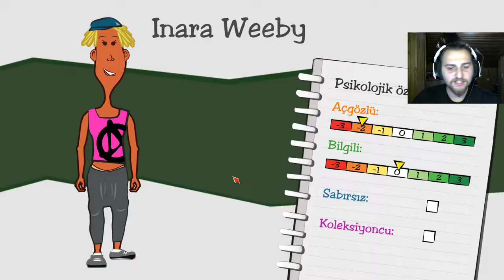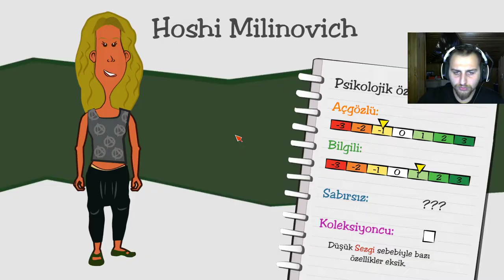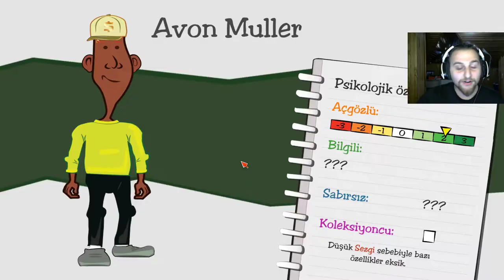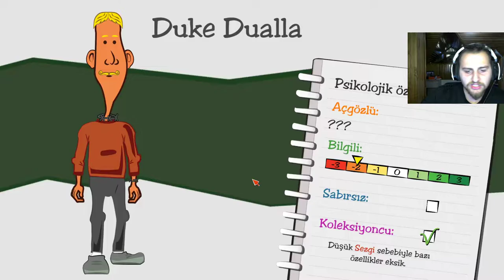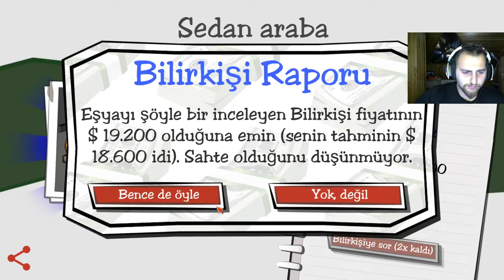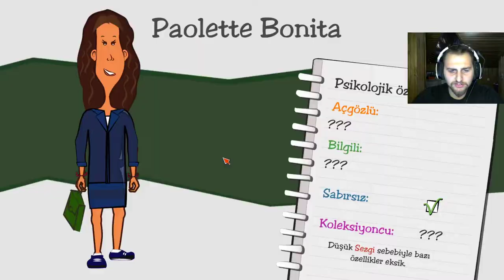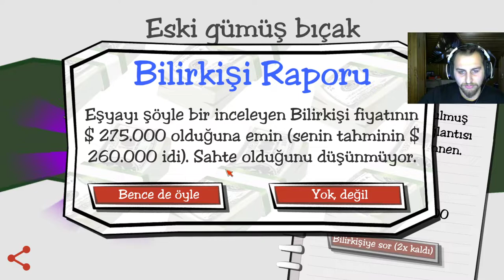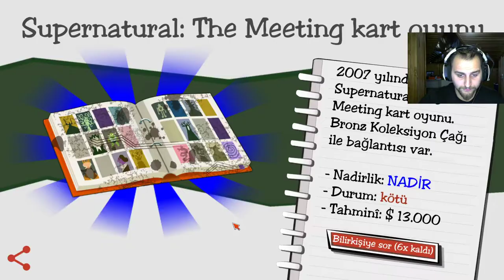DEĞİŞİK MALZEME VE YENİ DÜKKAN - DEALER'S LİFE TÜRKÇE - BÖLÜM 25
Herkese merhabalar arkadaşlar bu bölüm öyle bir paralar kazanıyorum ki emin olun ben bile şaşkınlık içerisindeyim ve bu sayede yeni dükkana taşınıyorum aynı zamanda değişik hiç almadığımız bir ürün geliyor elimize ama onuda bu bölüm satıyoruz iyi seyirler